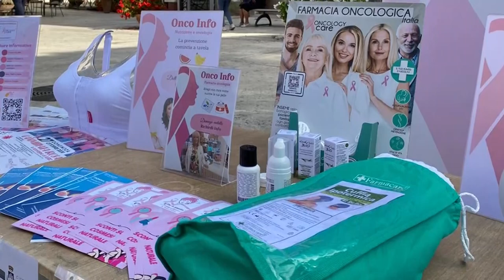Camminata in rosa, raccolti oltre 4.000 auro a favore dell'AIRC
Raccolti e donati oltre 4mila euro con la "Camminata in Rosa" a favore dell’AIRC organizzata dal Lions Club Capaccio Paestum Magna Graecia